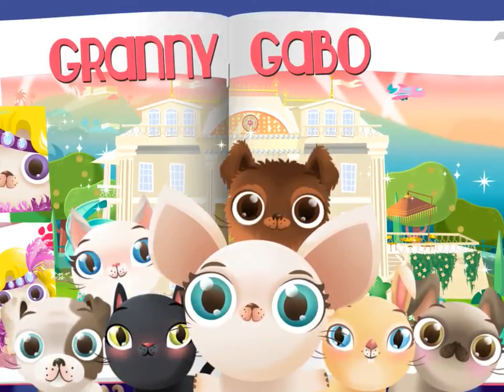3 décembre 4 Reiwa